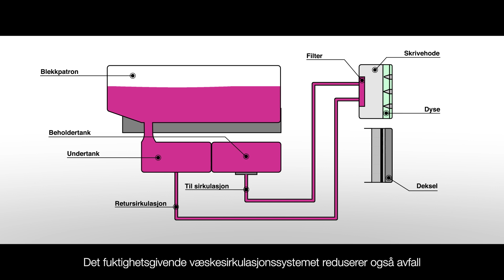En kort video om Epsons nye blekksystem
En kort video som gir en oversikt over det nye Epson-blekksystemet i AM-C-serien